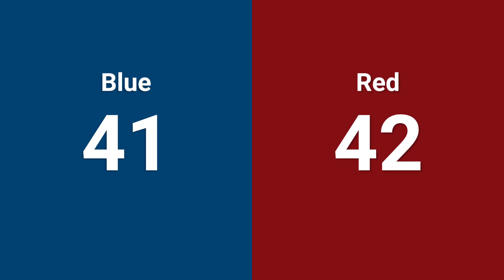Qualification 41 - 2024 Las Vegas Regional